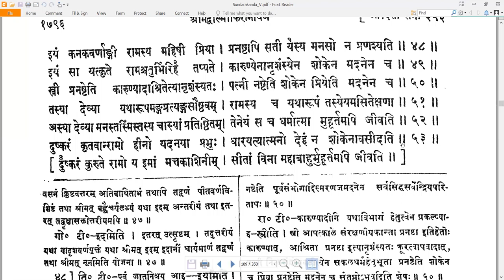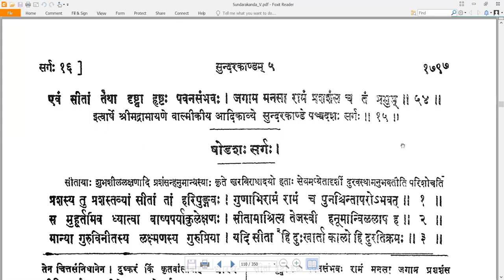15 Valmiki RamayaNam - वाल्मीकि रामायणम् - SundarakAndam सुन्दरकाण्डम् Sarga 15 सर्गः १५